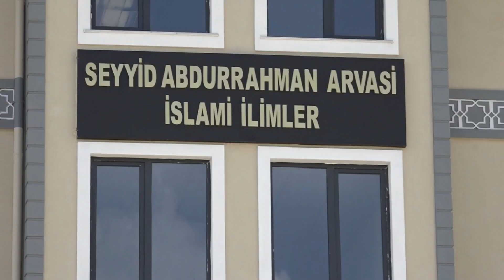Lijneya ÎTTÎHADUL ULEMA beşdarî merasîma îcazetê bû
Mele Enwer Kiliçarslanê Serokê Giştî yê ÎTTÎHADUL ULEMAyê, bi tevî lijneyekê beşdarî merasîma vekirin û îcazetê a Kullîyeya Îlmên Seyyîd Abdurrahman Arwasî ku li navçeya Westana Wanê ye bû.

شاندێکی إتحاد العلماء بە سەرۆکایەتی مەلا ئەنوەر قلچئەرسلان سەرۆکی گشتی إتحاد العلماء بەشداری لە مەراسیمی پێدانی ئیجازە لە ناوەندی زانستی سەید عبدالرحمان عەرواسی لە شارۆچکەی وەستانی پارێزگای وان کرد.

بینەرانی بەڕێز؛